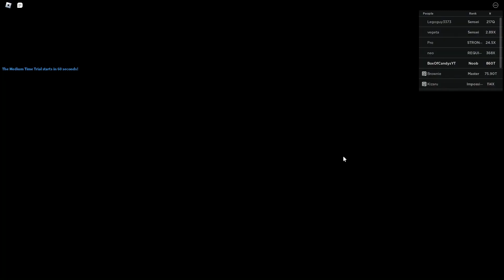ITS BACK! - ANIME FIGHTERS SIMULATOR - Episode #19 (Roblox Anime)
Play Naruto Shinobi Life 2!